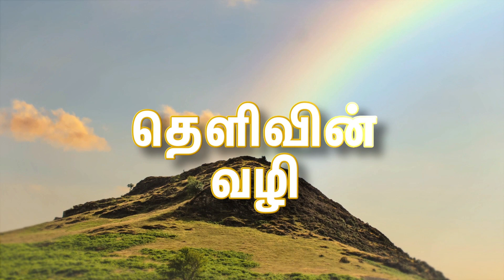கல்லை வழிபடலாமா? | கல் சிலைக்குள் உயிர் உள்ளதா? | கல்லுக்கு சக்தி உள்ளதா?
In this video, I explained about கல்லை வழிபடலாமா? | கல் சிலைக்குள் உயிர் உள்ளதா? | கல்லுக்கு சக்தி உள்ளதா?

கற்களுக்குள் உயிர் உள்ளதா? கற்களுக்கு சக்தி உள்ளதா
கல்லை வழிபடலாமா? சிலை வழிபாடு? உருவ வழிபாடு?